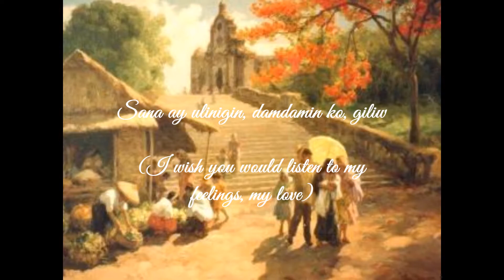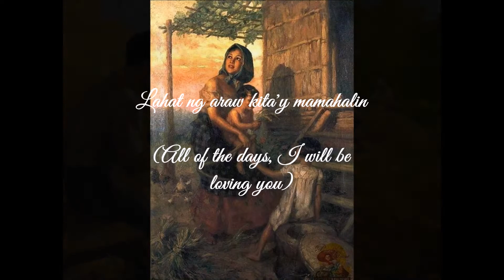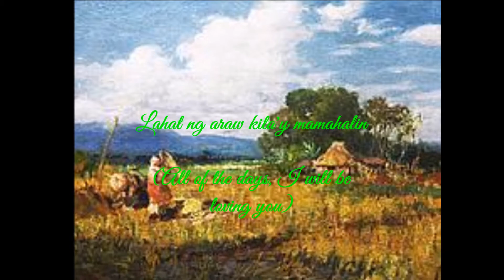Lahat Ng Araw - Diomedes Maturan [Pilipino+English Lyrics]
Lahat Ng Araw (All Of The Days) a 1913 composition by Mike Velarde, Jr., a kundiman (traditional Filipino love song).  The song is also known as "Silayan" with a couple different 1st-2nd lines and without the introduction.  It also featured as a movie theme in the 1920s.

Performed by the "man with a Golden Voice" or also known as the "Perry Como of the Philippines", Diomedes Maturan.  He won the grand finals of Tawag Ng Tanghalan (call of the stage) a singing contest that run from late 1950s to mid 1970s.